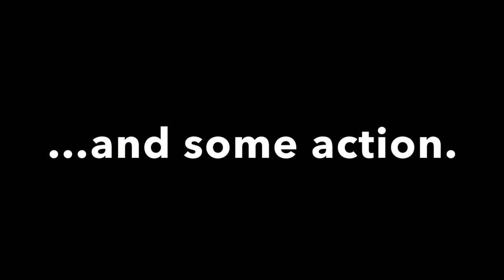Let's Play BeamNG.drive (PC) | Season 1 Trailer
The Let's Play on BeamNG.drive on the PC is finally here. The first-ever episode in the Let's Play premieres at 12 PM EST on July 24, 2024. The first season of this Let's Play shows things you must learn about this game, and you'll watch some cool action and tons of fun at the same time.

Gameplay recorded in 1080p60 with Elgato HD60 Pro. Clips with text created with iMovie on iPhone 13 Pro. Trailer edited and exported with HitFilm.

PC Specs (Dell Inspiron 3668)
CPU: Intel Core i5-7400
RAM: 12GB (4GB + 8GB) DDR4 (recognized as 24GB RAM)
GPU: NVIDIA GeForce GTX 1650
SSD: Kingston A400 (240GB, SATA)
HDD: WD Blue Mobile (500GB, 5400 rpm)
OS: Windows 10 Home

Follow AmazingWizardStudios on Social Media!